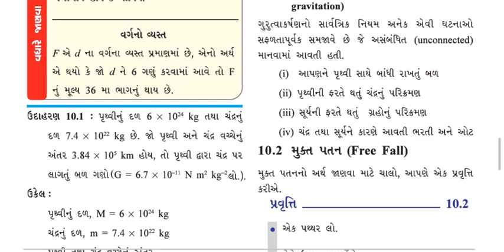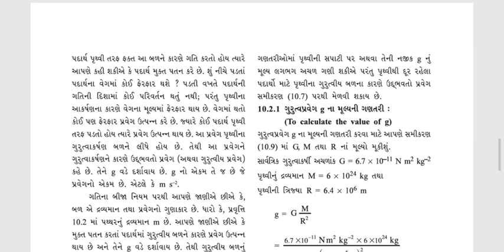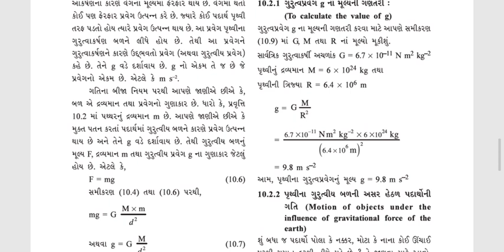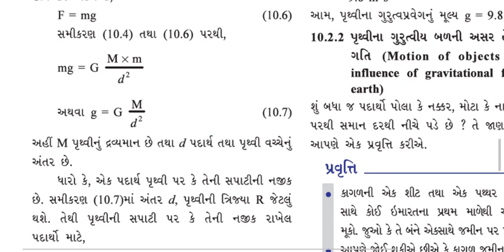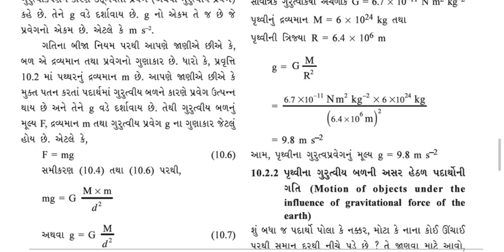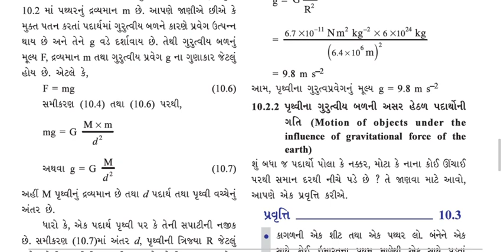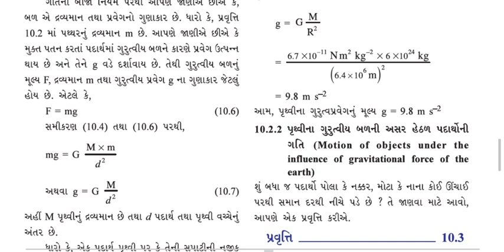science std 9 ch 10 part 3